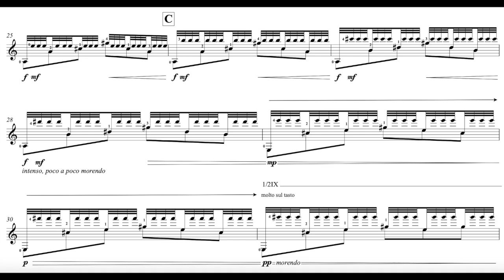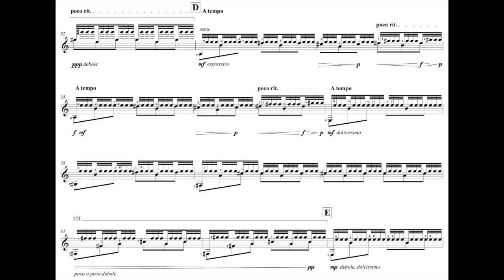David John Roche | Tremolo Study 4 | Solo Guitar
'Exquisite [...] beautifully realised', 'beautiful tremolo, beautiful piece' - Adam Walton, BBC Introducing Wales, on Tremolo Study 4

This is my Tremolo Study 4 for solo guitar. I (David Roche) am the performer too. You can hear more of my music